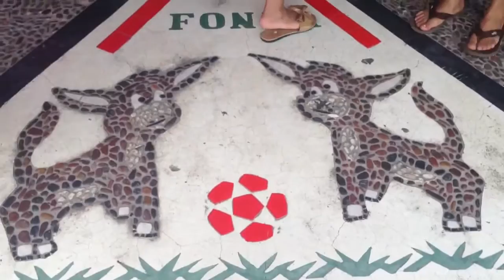Mexico Trip 2013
Here's a couple clips of my trip I had with my family. These are awesome memories I will never forget :)